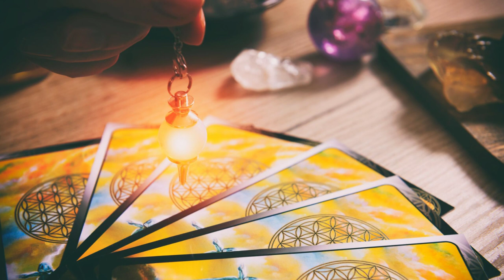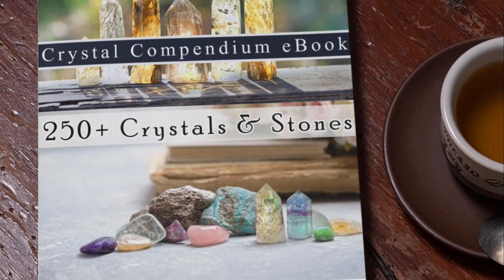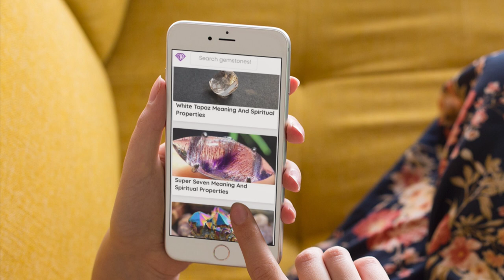Crystals for Divination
Chapters:

Divination is the ancient art of revealing the future through various methods and forms of practice. From reading tea leaves to tarot cards to scrying, whichever method calls to you, incorporating the use of crystals can assist your cause as they lend their metaphysical properties to your purposes. Here are 10 crystals for divination to help you in your practice.

Obsidian has been a favored choice of divination crystal for thousands of years. Its origin sits in the ancient Aztec civilization as Mayan prophets would gaze into its polished surface in the practice of scrying. In another method, water would be poured upon obsidian to find answers in the shapes left behind. An obsidian crystal ball would be ideal for divination, but you may also incorporate it into other methods.

Amethyst is quite literally, the stone of the third eye and intuition. It calms the mind and helps you tap into your spirituality while promoting a deeper connection with your higher self. Its color alone suggests its connection to the upper chakras, helping to tap into your own psychic power.

Clear Quartz can benefit your divination practices in many ways, mainly by clearing out the mental clutter and augmenting the psychic energy you put into your craft. A clear quartz pyramid or pointed wand works great when kept near your area of practice.

Moonstone carries strong lunar energy that can be borrowed and harnessed in many ways. In many parts of Asia, it is believed that a person can divine a desired outcome by holding a piece of moonstone in their mouth on the full moon. Sounds exciting to try, doesn’t it? If it doesn’t, you can still utilize the stone’s energy by incorporating it into your divination practices. It’s especially effective when cleansed and charged under moonlight.

Lapis Lazuli is another ancient stone that opens the third eye to promote visions and communicate with the divine. It is said that, when meditated with, it can provide the answers you seek if you can only look inward for long enough. Use this stone to enhance your intuition and connect with your higher self.

Jasper is known to enhance one’s mental state and assist the thinking process. It keeps one grounded during their practice while protecting against outside psychic influence. In the early history of the United States, jasper was often used in many divination practices.

Labradorite is the stone of transformation that illuminates the darkness, allowing you to find those hidden truths when the answers seem to evade. It is the manifestation stone that helps you to harness your own inner power to enhance your psychic abilities and assist in visualization. Place it on your altar or wear it around your neck.

Celestite, as the name itself suggests, is a dreamy celestial stone that can open up your crown chakra and help you find answers through your subconscious. It is the traveler’s companion, assisting in the expansion of the mind in its most malleable state. If you seek prophetic dreams, keep this stone under your pillow.

Sodalite balances the emotions and stabilizes the mind to lessen distractions and interference during your practices. It strengthens intuition and enhances your natural psychic ability while keeping you grounded. Keep this stone near your divination tools.

Selenite is directly connected to the crown chakra, helping to expand the reaches of your higher mind and enhance your ability to visualize and peer into the future. It removes spiritual inhibitions and aligns all your chakras so that every aspect of your being is connected to each other.

Whether your favored form of divination is scrying, consulting tarot cards, or flame reading, crystals can lend their energies to your cause. Place them on your reading surface, on your altar or hold them in your hands to help you find the answers you seek. For best results when practicing, cleanse and charge your crystals before or after each use.